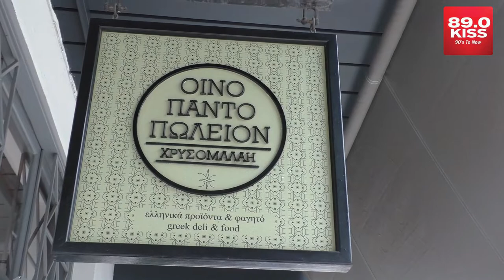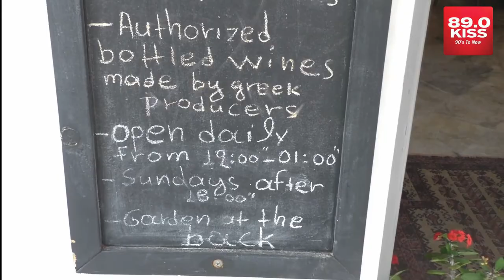KISS 89.0 Live στο "Οινοπαντοπωλείον Χρυσομάλλη"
Ο ΚΙSS 89,.0 βρέθηκε την Τετάρτη 10 Νοε. 2021 σε ένα από τα ποιό "must" στέκια της πόλης, και συνομίλησαν με τον Θοδωρή Σαραντόπουλο ο Ιδιοκτήτης Παναγιώτης Χρυσομάλλης καθώς και ο Σεφ Λεωνίδας Κυριακόπουλος.